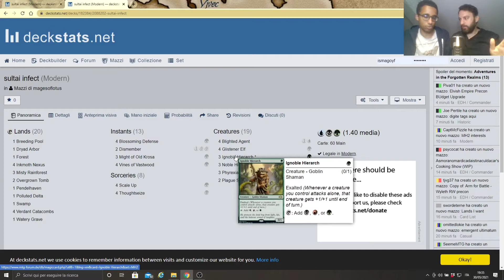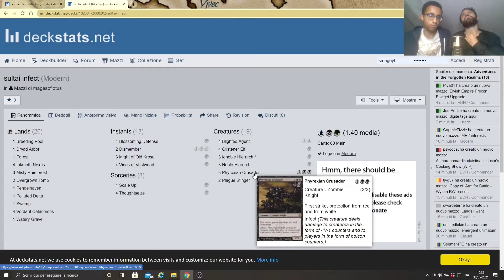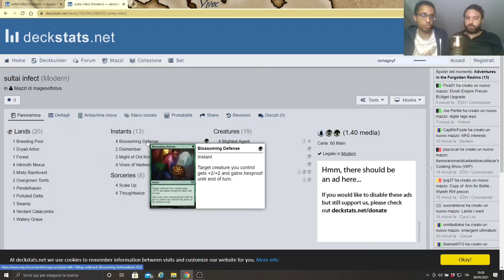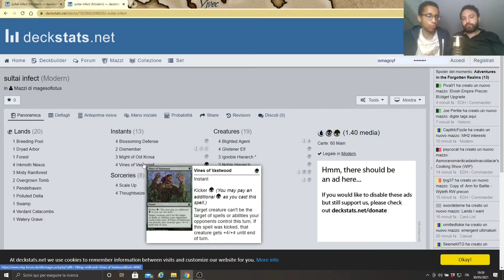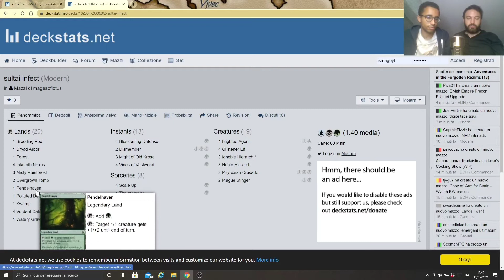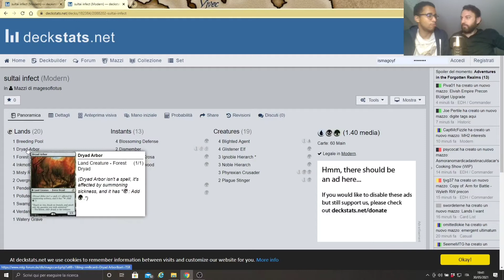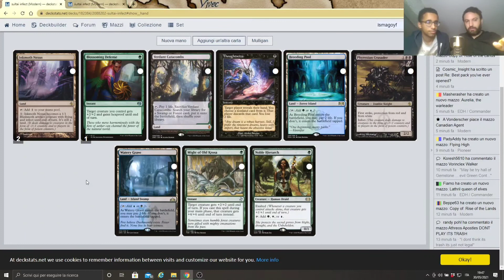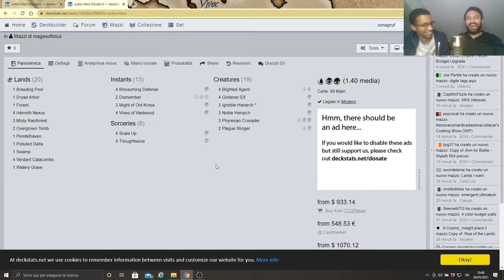Decktech preview: Sultai Hierarch Infect. Una nuova concezione di infect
Ciao! In questo video vi parliamo di una versione speciale di infect che abbiamo creato vedendo gli spoiler di MH2. Buona visione!